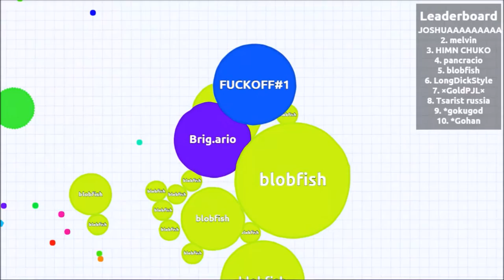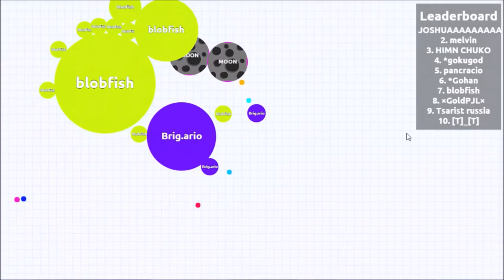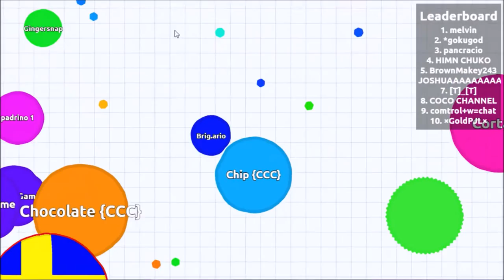FUNNY Co-op Agar.io Moments with VEENO PLAYS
Veeno Plays and I try to team up on Agar.io, but failed epically. But man, the moments were fun and amusing. I hope it was for you guys too.

Before I recorded, I had a few amazing people try to join my battle, but the server wasn't their friend at the time, but check out their channels anyways!

+VID.ME Welcome to my LIVE Stream! I do Live Streams on Tuesdays, Wednesdays, Thursdays, and Fridays at 9 A.M. MST!(*)

It helps bring more awesome friends and fans to the channel! :D

FAQ:
Donating shows your support for the content creator and the channel. It means you get benefits as well!
Donating $1-$5 gives you a SHOUT OUT IN THE STREAM!
Donating $5-$20 gives you 1 REQUEST TO A GUARANTEED GAMING or ART STREAM of your choosing!
Donating $25-$50 gives you 1 DRAWING REQUEST OF YOUR CHOOSING (A ZIP File will be sent to you of your drawing request, so you have personal control), A SHOUT OUT, AND CO-OP GAMING IN THE NEXT STREAM! (Abides by Youtube Terms & Conditions)

*RULES IN THE CHAT*
1. NO SPAMMING AND TROLLING.
2. NO SWEARING IN CHAT. CENSORED SWEARING IS OKAY.
3. NO BULLYING AND HATE SPEECH.
4. RESPECT YOUR PEERS' OPINIONS.
5. NO SPOILERS REVEALED IN CHAT.

Foot Notes
(*)Start Time may vary

Any thoughts or opinions would be great and all opinions are to be respected during this stream.